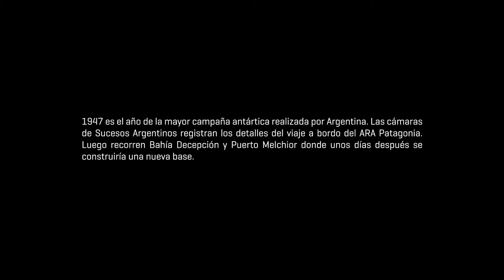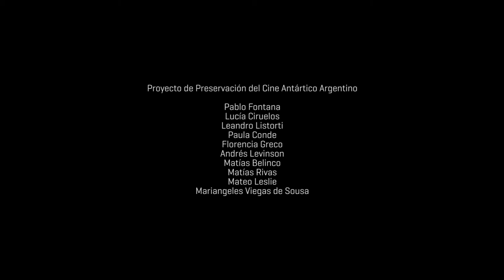Argentina Austral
En 1947 comienza el período del gran salto polar argentino, en el que Argentina instala numerosas bases y refugios antárticos, además de lograr importantes descubrimientos geográficos. Las cámaras de Sucesos Argentinos registran los detalles del viaje a bordo del ARA Patagonia. Luego recorren la isla Decepción y el archipiélago Melchior donde construyen la segunda base argentina en la Antártida: el Destacamento Naval Melchior.

Desde 2018 el Instituto Antártico Argentino y el Museo del Cine de Buenos Aires llevan adelante un proyecto conjunto dedicado al rescate, preservación y acceso de los films argentinos realizados en la Antártida a lo largo del siglo XX. A partir de esta acción conjunta el equipo de trabajo logró identificar hasta hoy 86 films antárticos, mientras la búsqueda continúa. Actualmente las tareas se enfocan en la catalogación y restauración física de los rollos para luego poder obtener versiones en formatos digitales y de este modo brindar acceso al público interesado. Así mismo el proyecto lleva adelante tareas de investigación rastreando datos e información que ayuda a entender el contexto de realización y circulación de las películas. Cada film resulta de un valor incalculable, porque las imágenes encapsuladas en cada fotograma conforman una parte fundamental de la memoria antártica y nuestro trabajo consiste, en un sentido muy básico, en darlas a ver.

Proyecto de Investigación Científica y Tecnológica
PICT-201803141 “Rescate integral del cine antártico argentino”